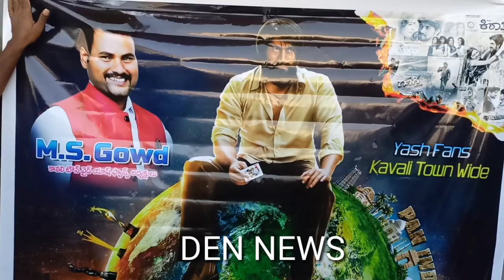M.S. గౌడ ఆధ్వర్యంలో కావలిలో కేజిఎఫ్ హీరో జన్మదిన వేడుకలు...DEN